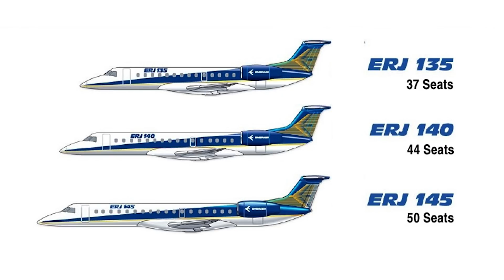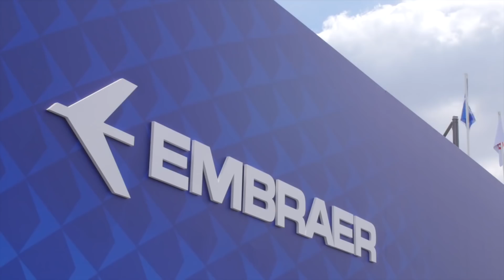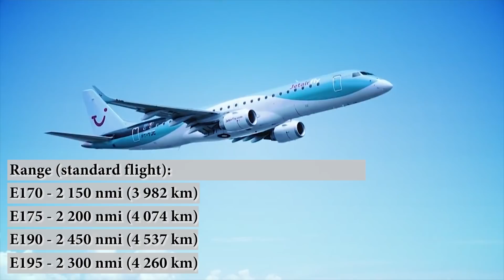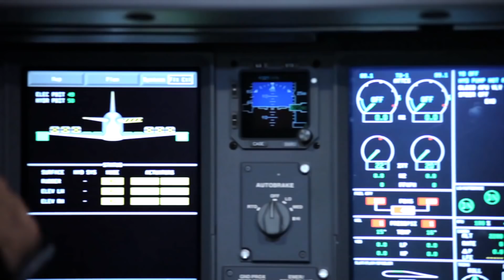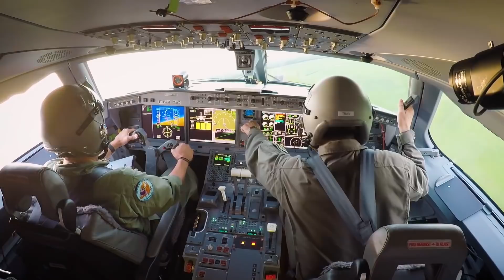Embraer E-Jet - designed to gain the market supremacy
Embraer E-Jet is a family of regional airliners, developed by the Brazilian aviation conglomerate Embraer in the early 2000s.

The family includes models E170, E175, E190 and E195, which will soon give way to second-generation of E2 airliners.

The E-Jet family, having appeared relatively recently, has won parks, wallets and hearts of the industry - more than 1,400 units have been delivered.